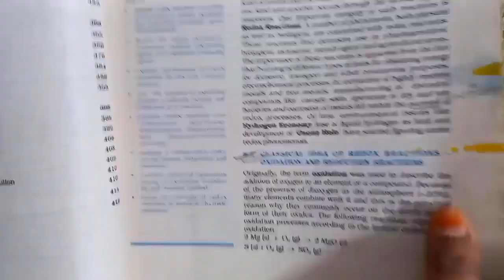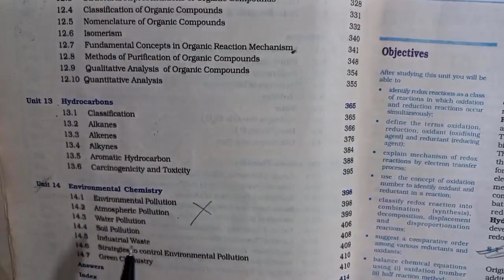CBSE Class 11th Chemistry Syllabus for 2023-24 |Deleted Syllabus Cbse 11 Chemistry complete Analysis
CBSE Class 11 Latest Syllabus 2023-24
Class 11 Chemistry Deleted Syllabus  2023-24
CBSE Class 11 Chemistry New Syllabus  2023-24
CBSE Rationalised Syllabus  Class 11

Happy Learning.